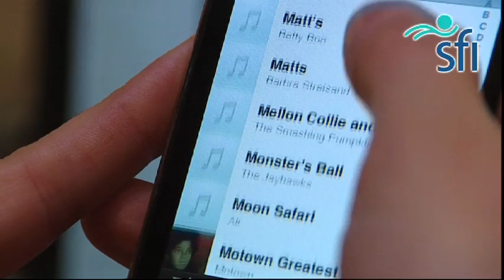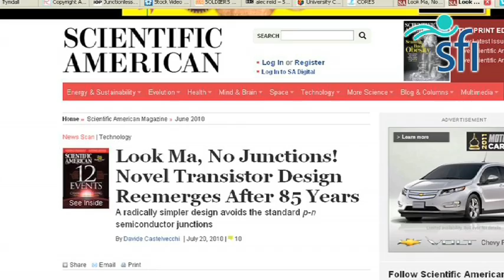JP COLINGE Tynall National Institute.mov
Tyndall breakthrough to revolutionise microchip manufacturing. A team of scientists led by Prof Jean Pierre Colinge at the Tyndall National Institute, Cork, have designed and fabricated the world's first junction-less transistor that could revolutionise microchip.